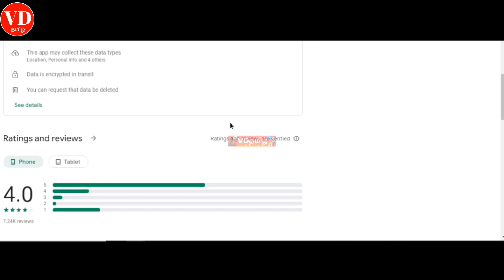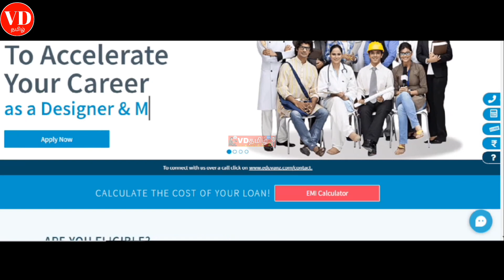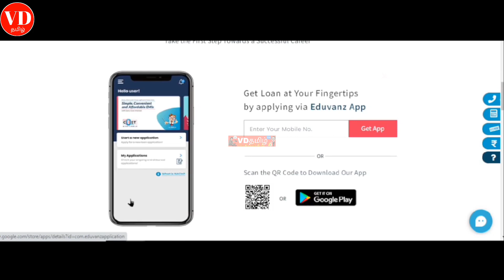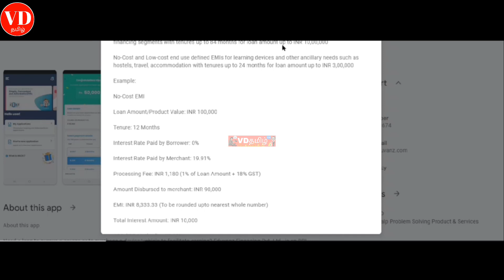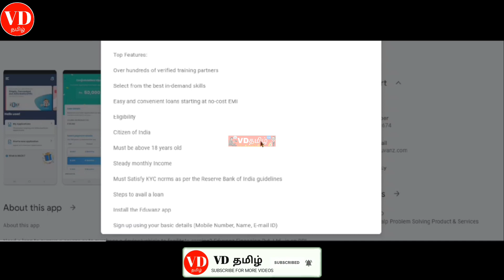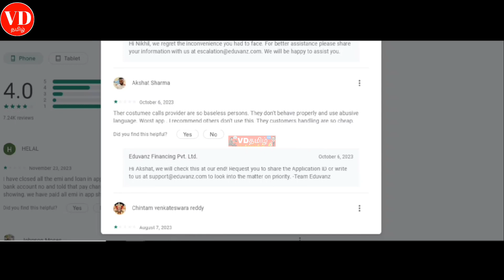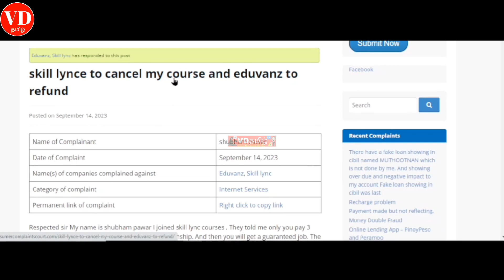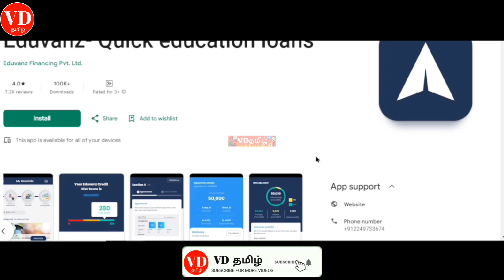Best loan app tamil | 101% No income | No salary | instant | Fast approval | Eduvanz loan app tamil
4) Instagram Link Instagram.com/7118vdtami